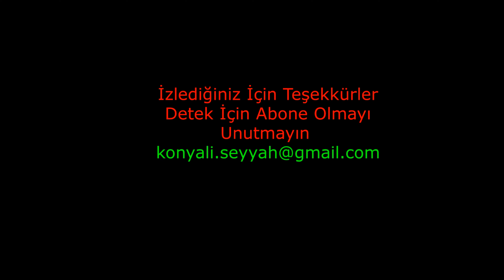AKKUŞ /ORDU Şehir Turu / ÜNYE - AKKUŞ Arası yolculuk-3 / Ünye'den Akkuş'a gidiyoruz -3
Ünye'den Akkuş'a gidiyoruz. Üç bölüm halindeki videomuzun üçüncü bölümünde Akkuş şehir turu . ⌛ İlk gösterim olarak ayarlanmış tüm videoları kaçırmamak için hatırlatma oluşturabilir, anında izlemek için Katıl butonuna tıklayarak GOLD ÜYE olabilirsiniz.